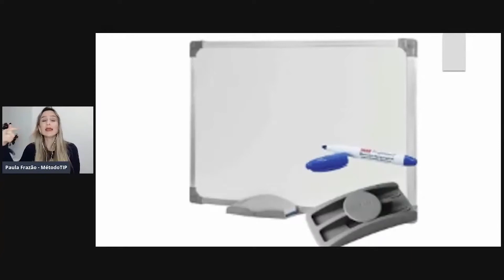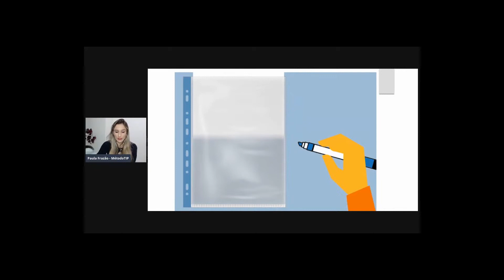COMO FAZER ANOTAÇÕES NO TOEFL HOME EDITION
E aqui é onde realmente teve uma grande mudança com relação à versão no centro aplicador. No centro aplicador quando você chega, eles vão te dar papel e lápis para você fazer as suas anotações. Você não vai poder fazer as anotações no seu caderno, nem com a sua caneta, nem com seu material.

Atenção: aqui NÃO tem aulas de Inglês. Eu te ensino Estratégias para dar um SALTO no seu SCORE DO TOEFL, com o Inglês que você JÁ TEM!

Venha para o meu Workshop TOEFL SOCORRO e saiba tudo sobre Estratégias para dar um SALTO no seu SCORE, com o Inglês que você já tem! Acesse